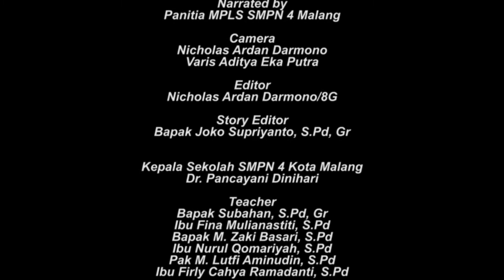MPLS SMPN 4 Malang 2022 Hari Ketiga